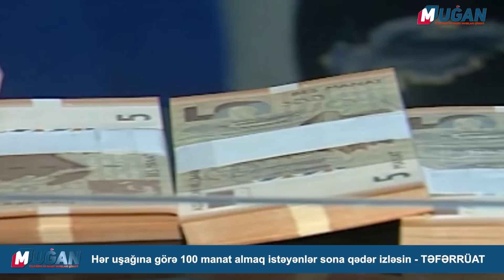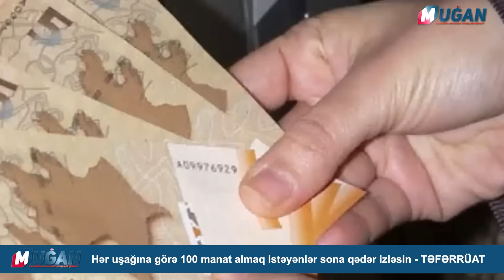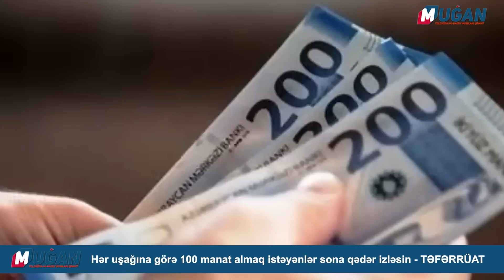17 yanvar:Türkiyə Ermənistanla sərhəddə Azərbaycanla birgə hərbi təlimlərə başladı - GƏRGİNLİK ARTIR